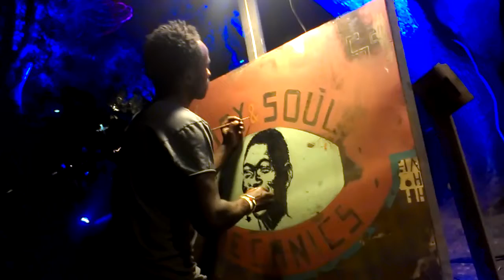Lightining in a Bottle 2013 0535